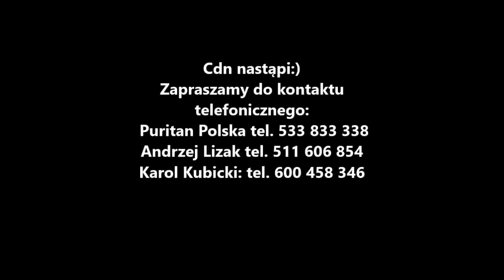A. Lizak & K. Kubicki - podsumowanie sezonu 2017, przygotowanie do sezonu 2018 - 26.03.2018r.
A. Lizak & K. Kubicki - podsumowanie sezonu 2017 oraz przygotowanie gołębi do sezonu 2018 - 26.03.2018r.